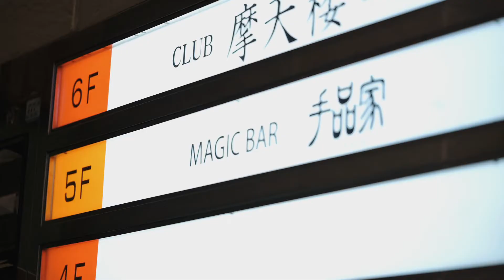【三宮の二次会・記念日はマジックbarへ】マジック Bar 手品屋 三宮店 part1 byLillyMovie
〒650-0004
 兵庫県神戸市中央区中山手通１丁目５−８ イナバビル 5F

【お手軽！動画の次世代月額サービス】
Lilly Movieであなたのお店の魅力的な動画を製作してみませんか？
今なら期間限定の『Lilly Movie Delivery』であなたの撮影した動画をプロのクリエイターが編集しちゃいます！！